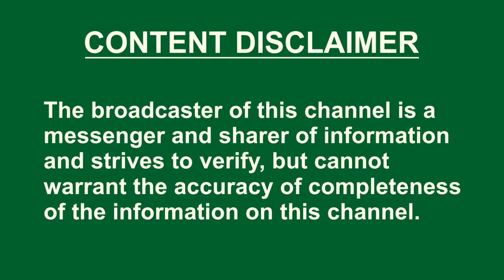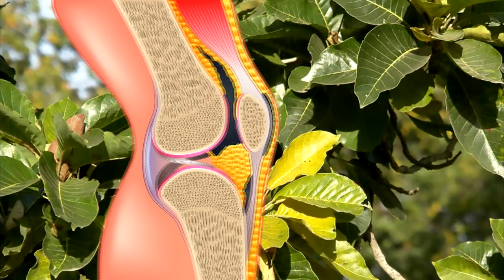இலுப்பை மரத்தின் மருத்துவப் பயன்கள்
இலுப்பை மரம் இந்தியாவைத் தாயகமாகக் கொண்ட ஒரு மரமாகும். கொத்துக் கொத்தான நீண்ட இலைகளையும் கொத்தான வெண்ணிற மலர்களையும் முட்டை வடிவ சதைக்கனியையும் நொறுங்கக் கூடிய உறையினால் மூடப்பெற்ற விதையினையும் கொண்டது இலுப்பை
மரம். சாறு, பால் தன்மை கொண்டது. இந்த மரம் இருப்பை, ஓமை என்ற பெயர்களாலும் குறிப்பிடப்படுகிறது.